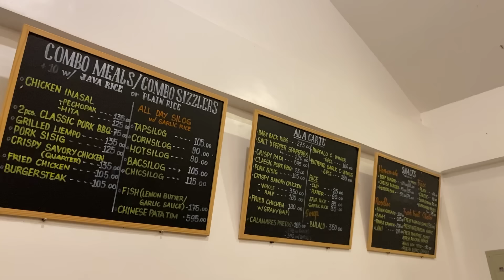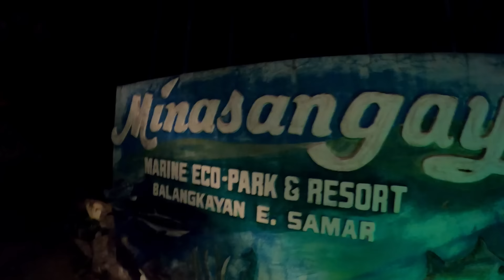BAKIT JEEPNEY ANG PINILI NAMIN SA PAG-VANLIFE? 1st EVER CAMPER JEEPNEY | Philippine Jeepney House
LIBOT BUONG PILIPINAS!